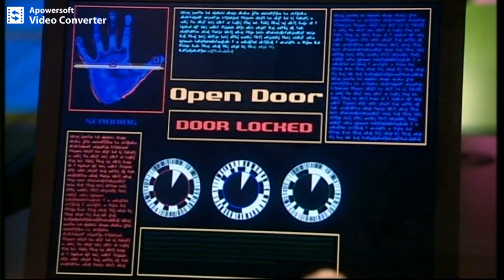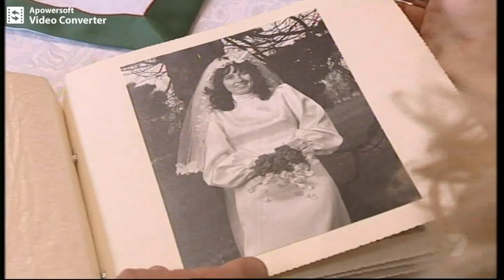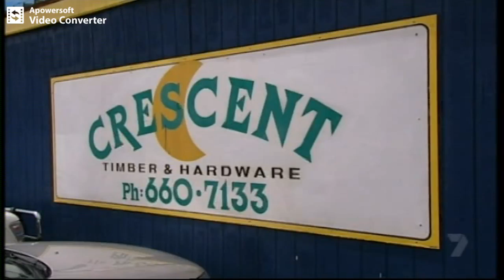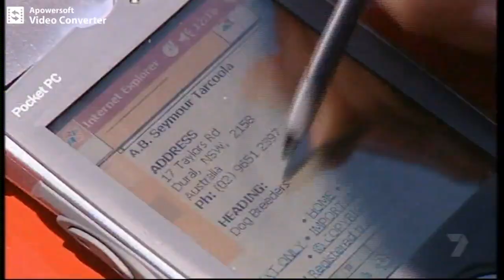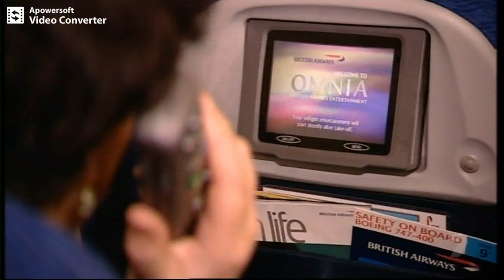Undercover Angels (2002) Seven Network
Australian Olympic gold medalist Ian Thorpe and his three "angels" (Simone Kessell, Katie Underwood and Jackie O) surprise those who are in need.